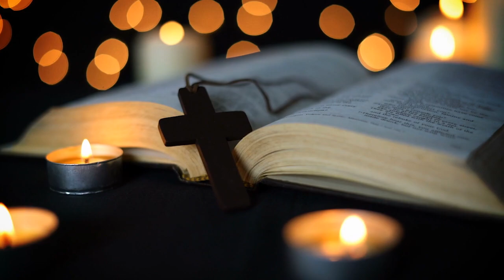2022 1130 | 劉彤牧師邀請大家這個主日(12/4) 來參加生命河聖誕樹點燈儀式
劉彤牧師邀請大家這個主日(12/4) 來參加生命河聖誕樹點燈儀式，並分享為什麼生命河要持守這個傳統。

首先，這是一個宣告，讓世界知道唯有耶穌基督是世上的光。第二，這是一個提醒，要我們記得用愛心行動讓世人明白神是愛。第三，這是一個委身，重新委身傳揚耶穌已誕生的好消息。

求主幫助我們能明白祂的託付，在這聖誕佳節中，重新委身來為主發光。